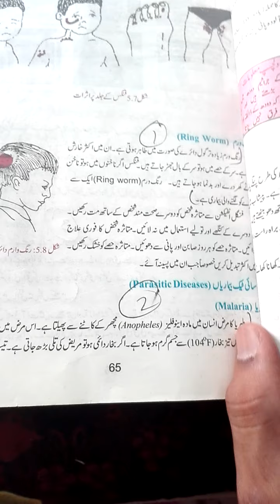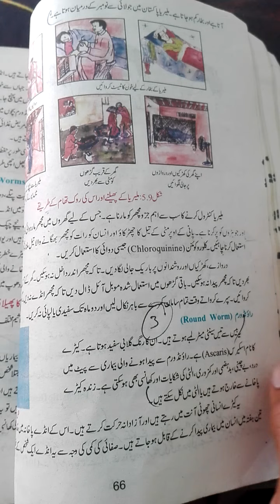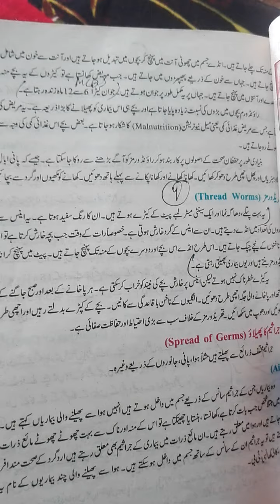Sir waqar 9th class G.science date 1-5-20 Friday.